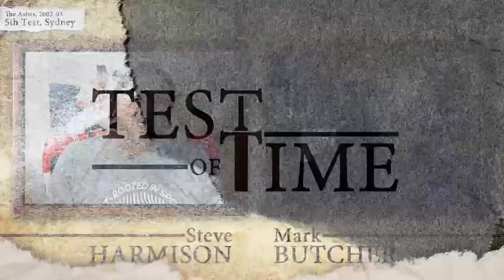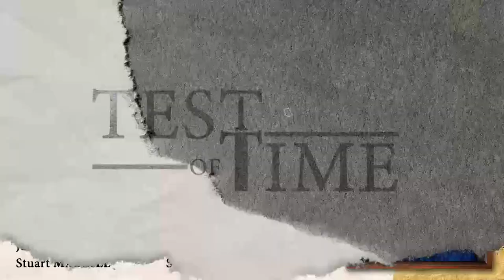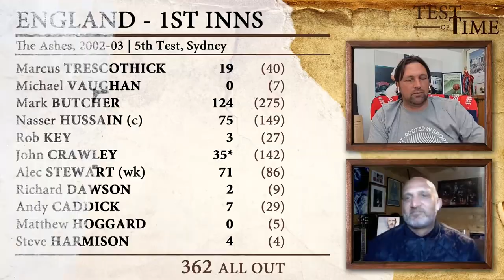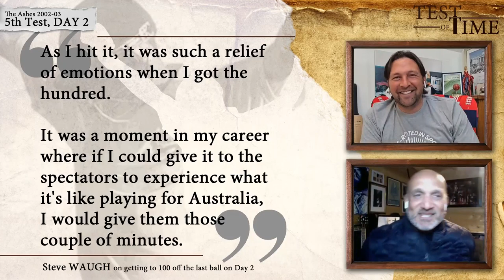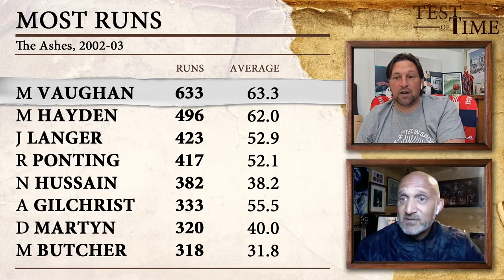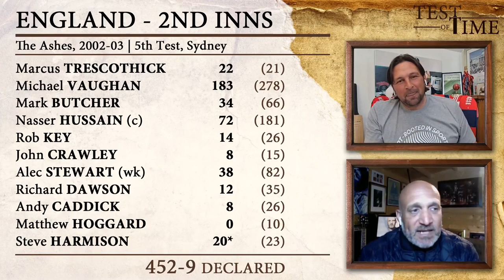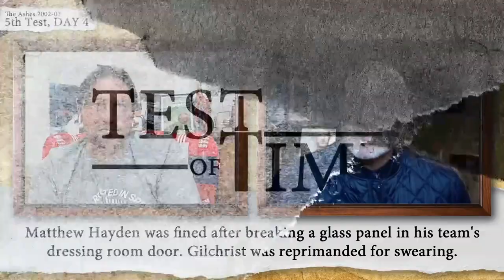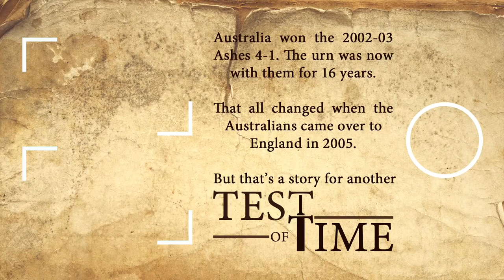TEST of TIME ft. MARK BUTCHER | EP. 04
Former England batsman Mark Butcher takes us back to the Ashes tour of 2002/03 where the team arrive bloodied, bruised and hungover at the SCG. What follows is one of the most dramatic and amusing Tests ever.

Chapters:

00:00 - 04:34: Nightmare for England - The 2002-03 Ashes so far
04:34 - 06:54: Butcher slams a ton on Day 1
06:54 - 08:29: An electric atmosphere at the SCG
08:29 - 10:50: What was it like being around Nasser Hussain?
10:50 - 11:53: Butch in the nervous nineties
11:53 - 15:08: Steve Waugh's memorable swansong
15:08 - 18:38: The Australian side in that series - best ever in Tests?
18:38 - 21:06: Michael Vaughan in 'God Mode'
21:06 - 22:43: Harmy's brave innings against the Aussie quicks
22:43 - 23:52: England tighten the noose
23:52 - 24:56: Andy Caddick's last Test appearance
24:56 - 27:16: England taste victory
27:16 - 29:35: The story that must not be told

Follow me over on Twitter if that's the sort of thing you like doing: